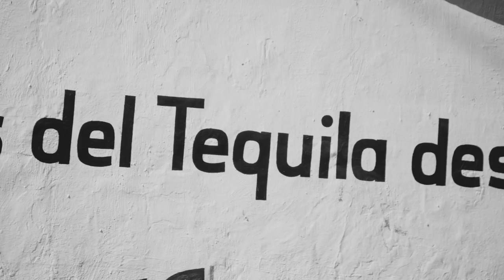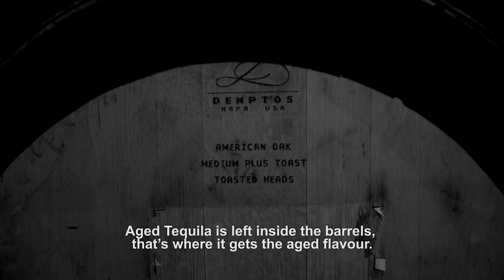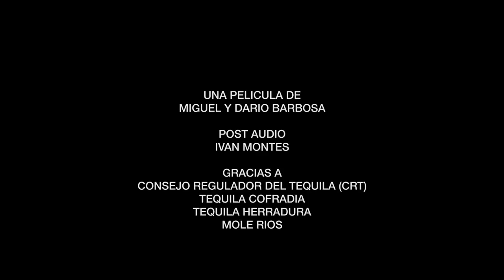Agave Tequilana - A Documentary About Tequila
A journey through the legendary process of harvesting Tequila featuring its Jimadores and pre-Hispanic roots.

WINNER - First Place: C.R. Tequila's 'El Tequila y su Cultura' 2019

Director & Editor Miguel Barbosa
Creative Director & Producer Dario Barbosa